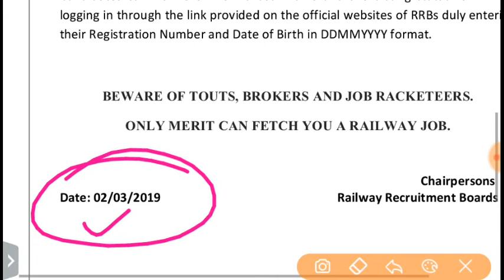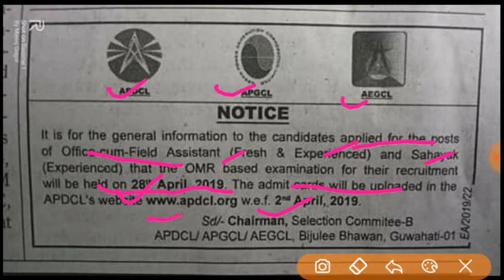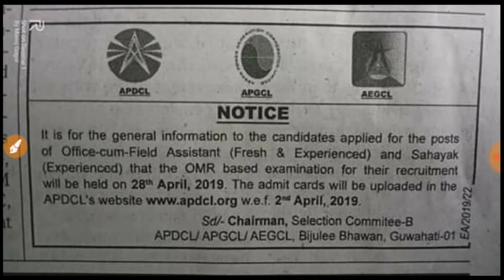Railway Group D नि Result खौ 04 March aao Hwgwn || official Notification